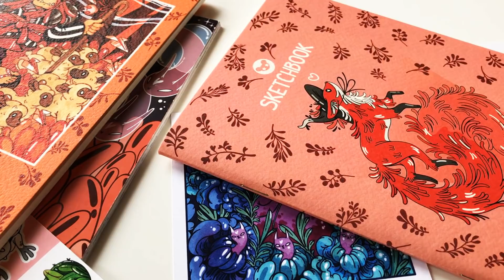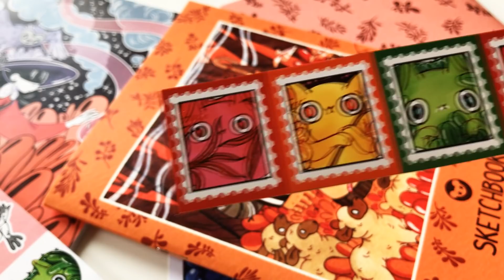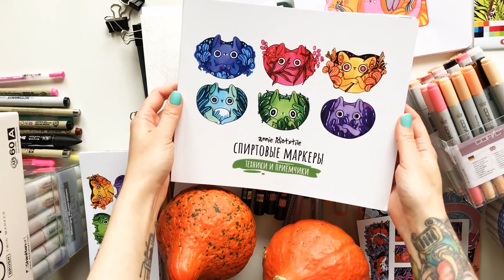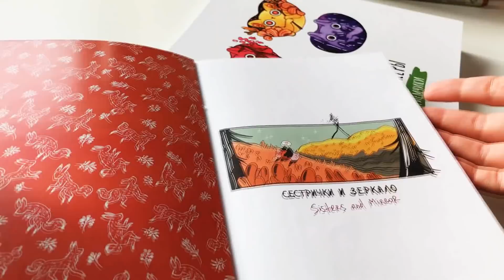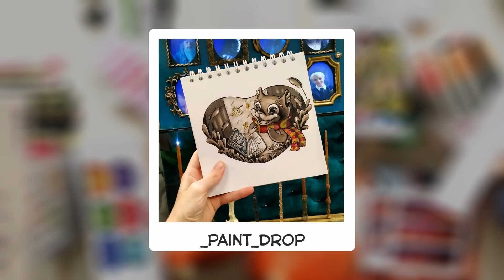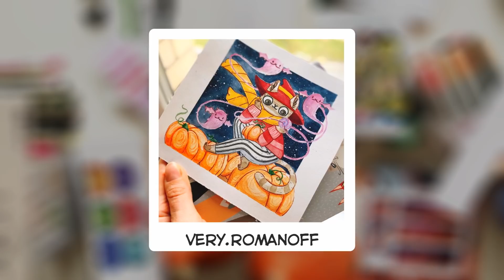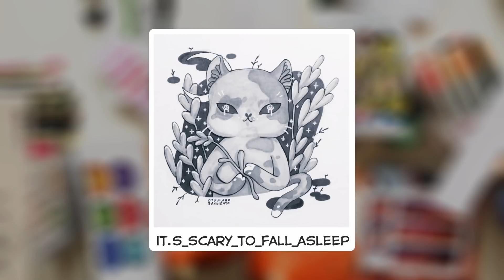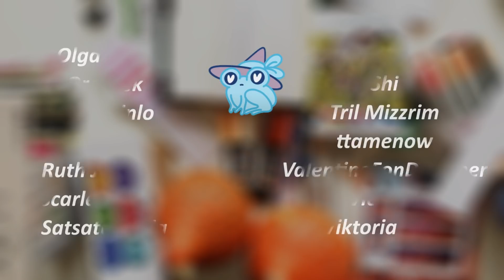Про планы, книжечку и скетчбуки | Ваши работы на конкурс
Внутренняя кухня, эмоции, вдохновение, подкасты, процесс работы над комиксами и книгами

Тайминг ролика:
00:00 планы, книги, комиксы и прочие дела
11:30 результаты конкурса и ещё несколько ваших работ